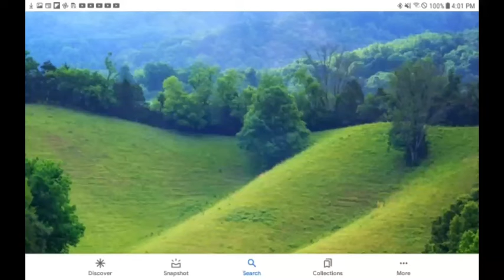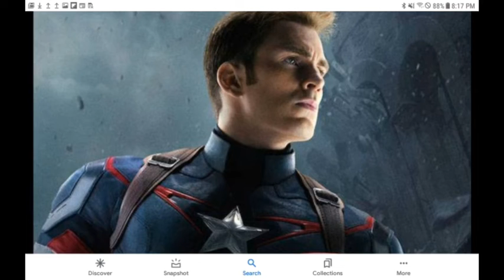Captain America proud to be an American🇺🇸🇺🇸 I own nothing I found these pictures online.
Happy memorial day everyone🇺🇸🇺🇸.I found these pictures online.This is my first video so please don't hate on it any hate comments will be removed and blocked. To answer any questions I chose McKenna Grace because I needed to choose someone to play the kid's part and I thought she would be the best.Once again happy memorial day and please enjoy the vid🇺🇸🇺🇸.